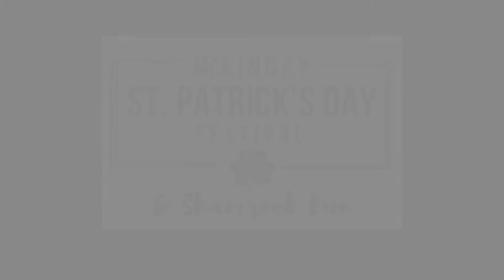5K ST PATRICK'S MCKINNEY 3/16/19